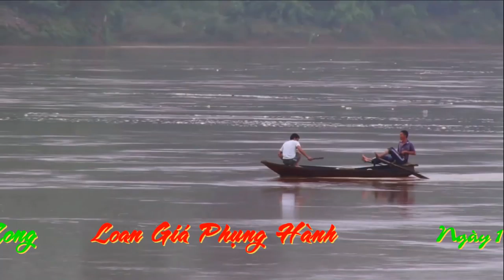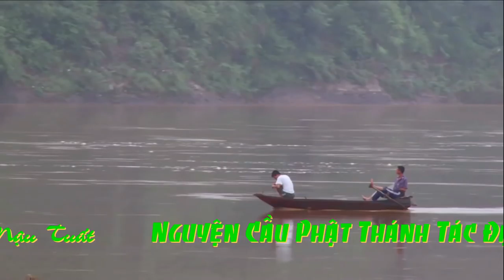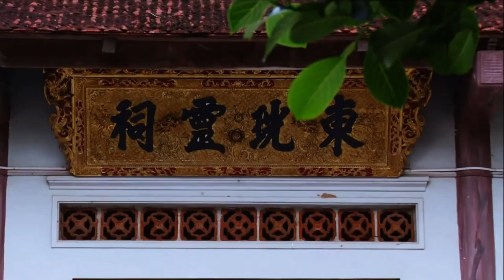xinh Cậu đồng xinh nhất youtobe hầu Giá Chầu Bà Đệ Nhị , Hầu Đồng, Hầu Bóng Đẹp Nhất, hay